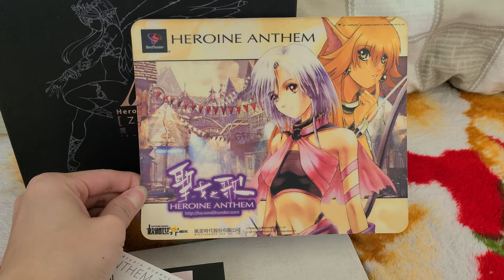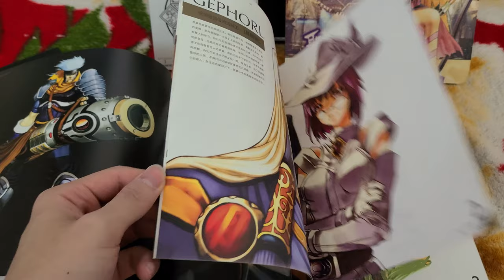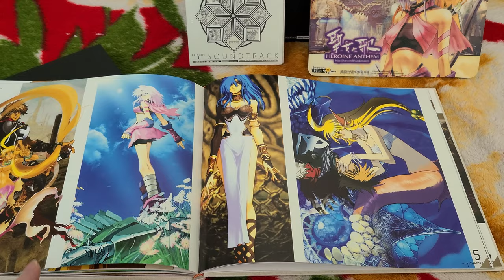【風雷工作室】謝謝風雷團隊的贈品與支持|那我還等得到聖女之歌3嗎XDD|牛奶大濕台!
不準劇透!這個社群主要就是FOR我自己頻道的任何消息就是不管什麼開箱、遊戲、直播都會先發到此社群中。主要也是想要讓常收看我直播的觀眾朋友可以加入！目前人數不想設定太多人，可能預計先50人吧！常收看直播的觀眾可以加入!加入會由我親自審核，請輸入觀眾你YOUTUBE或TWITCH名稱通常我都會通過啦！放心牛奶大濕台社群